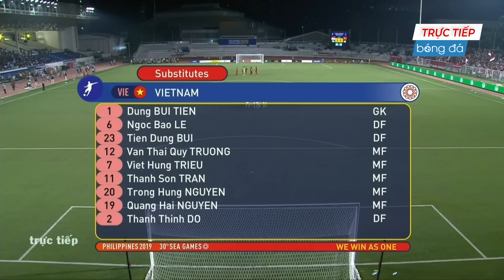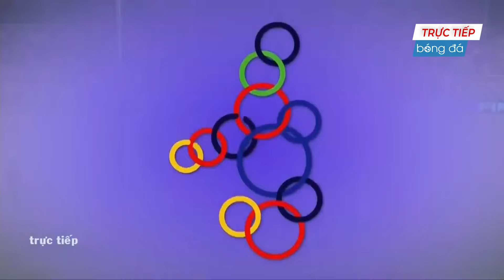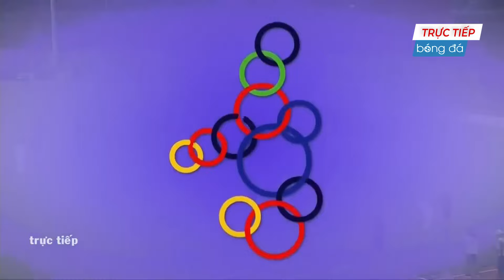🔴 Trực Tiếp | Việt Nam - Indonesia | Văn Hậu Khiến Đối Thủ Khiếp Vía